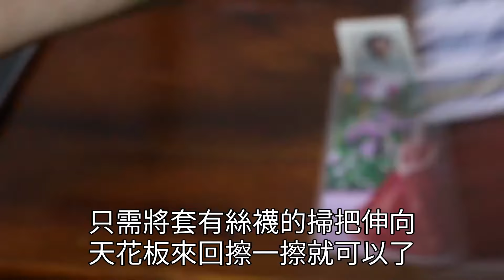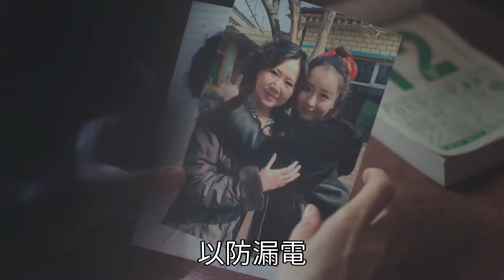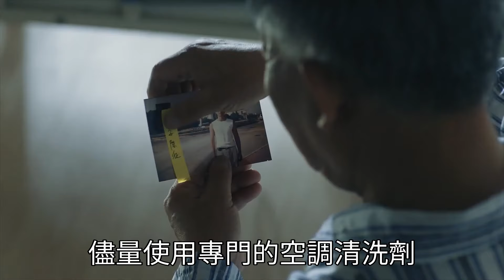拖地水裡放上一滴它，地板一個月不拖照樣亮，後悔知道的太晚了！